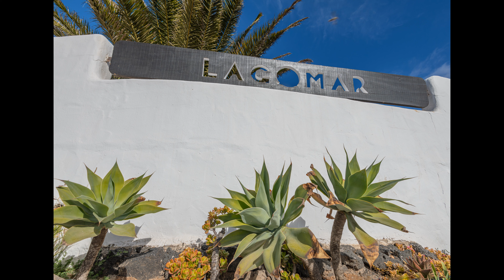Kanaren und Madeira mit La Palma Teil5 Lanzarote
Hey, liebe YouTube-Freunde! Herzlich willkommen zurück auf meinem Kanal. Heute nehme ich euch mit nach Lanzarote, unserem letzten Stop auf unserer Reise.
Erster Halt war ein Schiffsfrack im Industriegebiet von Arrecife. Dieses ist vor ca. 60 Jahren dort gestrandet.
Der nächste Stop führte uns zum Lagomar – Omar Sharif’s verlorenes Traumhaus in Nazaret. Ein unglaubliches Bauwerk, eingebettet in einen vulkanischen Steinbruch, mit labyrinthischen Treppen und einer außergewöhnlichen Struktur bzw. Architektur.
Weiter auf der Route führte uns Peter zu den Los Roferos. Dies sind kuriose Steinformationen bei denen die Steine aus der Erde empor wachsen. Mit etwas Fantasie entdeckt man hier Katzen oder sogar Dinosaurier in den Steinen.
Hinauf zum Las Nieves dem Höchsten Berg und Ursprungsort Lanzarote mit 743 Metern zum Mirador de Ermita de Las Nieves mit einer kleinen Wallfahrtskapelle.
Dabei bot sich uns eine tolle Aussicht auf die vorgelagerten Inseln von Lanzarote:
La Graziosa
La Aliganza
Monte Clara
Roco Este
Im Nordwesten der Insel Lanzarote liegt der fünf Kilometer lange helle Sandstrand von Famara. Er liegt im Naturpark Parque Natural del Archipiélago Chinijo, und zieht sich zwischen dem Fischerdorf La Caleta de Famara und der Steilwand von Famara entlang.
Weiter ging es zum Mirador de Malpaso in Haría, der einen schönen Blick über das Tal der 1000 Palmen bot.
In Arrieta wurde uns das Blaues Haus (Casa Juanita) welches direkt am Fischereihafen liegt sowie das
Blumenhaus mit dem Natur-Pool gezeigt.
Es durfte bei der Tour nicht das Haus von César Manrique fehlen.
Ein Höhepunkt von Manriques Landschaftskunst ist der berühmte Jameos del Agua. Aus einem 3.000 Jahre alten zugemüllten Lavatunnel machte er einen Fantasieort. Eine Lavahöhle mit einer geheimnisvollen Lagune, in die blinde Albinokrebse eingezogen sind.
Einer der letzten Punkte unserer Tagestour waren die Vulkanspalten Las Grietas. An diesen Felsspalten des Vulkans Montaña Blanca sieht man die Lavaschichten der verschiedenen Ausbrüche, die er im Laufe der Jahre erlebt und freigelegt hat.
Den Schlusspunkt setzen wir am Leuchtturm in Arrecife, direkt am Hafen. Daneben liegt ein nicht ganz unbedeutender, alter Fischtrawler, der sogar einen mehrtägigen Krieg zwischen Marokko und Spanien auslöste. Angeblich soll dieser  unberechtigt in Gewässern gefischt haben und wurde somit von Marokko beschlagnahmt. Dies stimmte jedoch wohl nicht. Nach zwei Tagen militärischer Auseinandersetzungen wurde er nach der Niederlage Marokkos wieder an Spanien ausgehändigt.